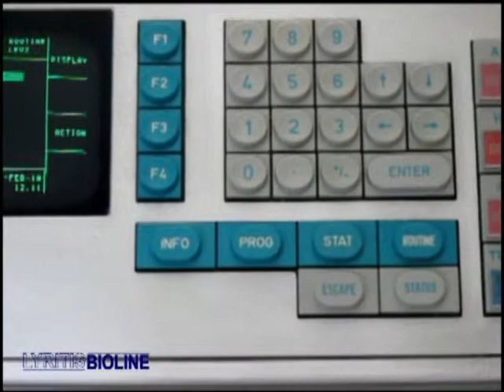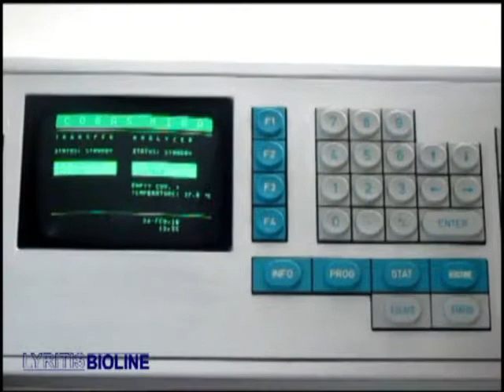MIRA conversion factor TUTORIAL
Μέσω της συγκεκριμένης διαδικασίας ρυθμίζουμε στον αυτόματο βιοχημικό αναλυτή Mira τα αποτελέσματα εξετάσεων σύμφωνα με τα δεδομένα τα οποία μας παρέχονται μέσω του εσωτερικού, διεργαστηριακού ή και   εξωτερικού ποιοτικού ελέγχου.

Through this procedure we correct the results from the Mira automated biochemistry analyzer according to the obtained internal, interlaboratory and/or external quality control data.